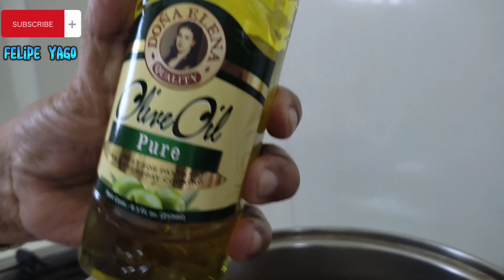See how to make popcorn | Felipe Yago